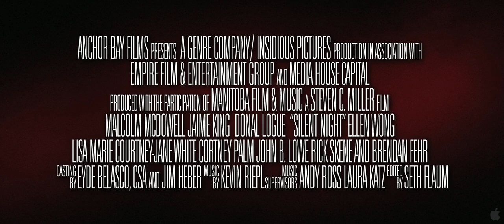Horror - SILENT NIGHT - TRAILER | Malcolm McDowell, Jamie King, Donal Logue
In 1984, the slasher classic Silent Night, Deadly Night stunned audiences, was banned across America, and remains the most notorious Christmas movie in history. Now, Santa is back, and he's got a brand new bag of tricks. As their small  midwestern town prepares for its annual Christmas Eve parade, Sheriff (Malcolm McDowell) and his deputy (Jaime King) discover that a maniac in a Santa suit is murdering those he judges as "naughty." Their sins? Porn, adultery, greed... And he will make sure they rest in heavenly pieces. Donal Logue, Ellen Wong, Lisa Marie, and Brendan Fehr co-star in this brutal and darkly humorous tale of Christmas gone bad.